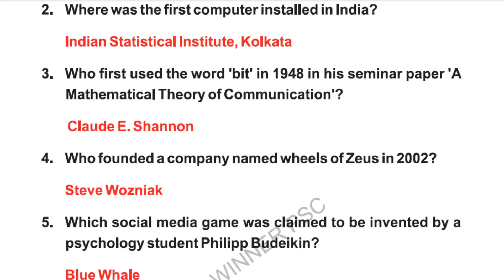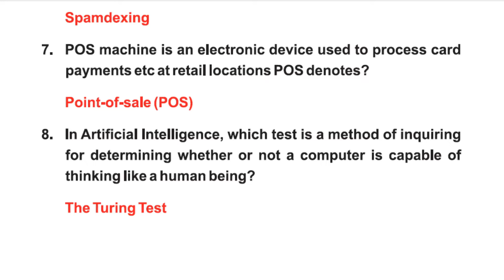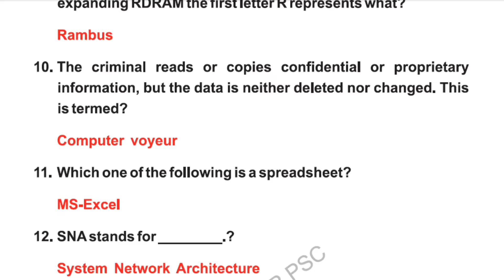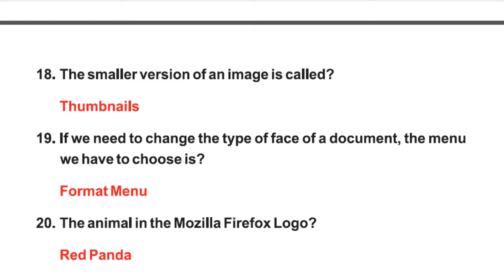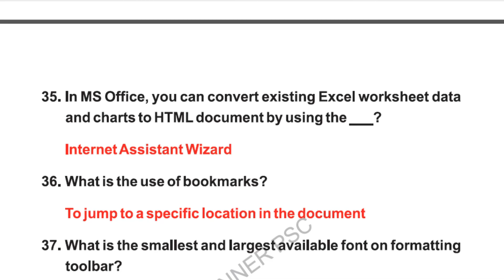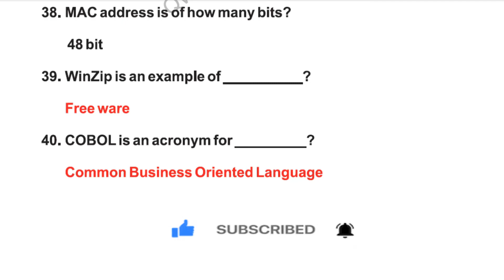Degree Level Exam 2022 Information Technology Questions | Degree Level Exam Computer questions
Kerala PSC Degree Level Exams Information Technology Questions | Repeated computer questions
psc information technology questions
psc computer question & answer